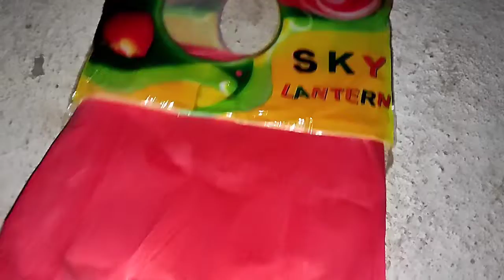how to fly hot air ballon in hindi